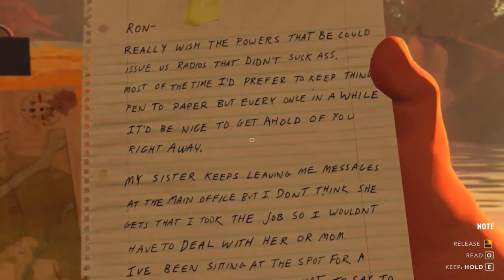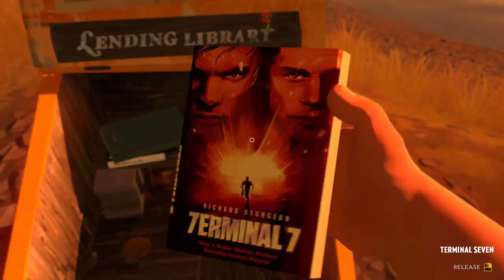Firewatch Ep.9 Alguien nos escucha